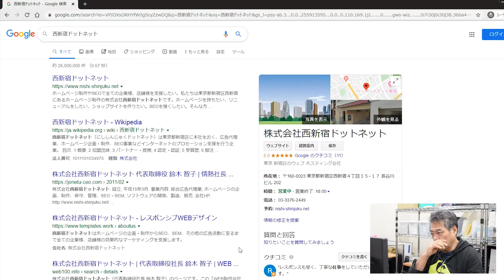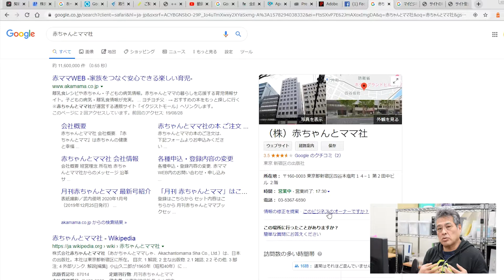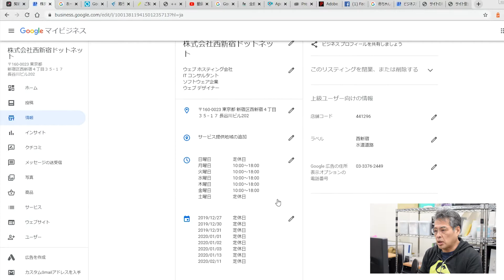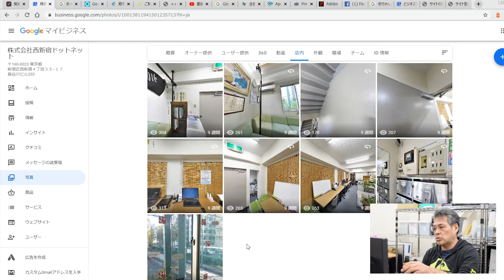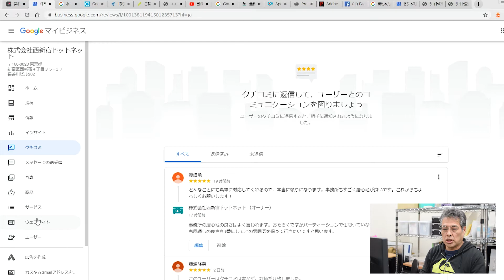【SEO マイビジネス】中小企業のWEB担当者が知っておきたいSEOのためのGoogleマイビジネス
今回はSEO マイビジネスの解説をします。GoogleマイビジネスはSEOに効くだけではなくMEOにも有効です。

【鈴木康広について】
SEO・MEOを得意とするホームページの制作会社、株式会社西新宿ドットネットの代表取締役。
もともとは3次元CADの開発者として活躍しており、世界最速のワイヤーフレーム処理を開発しました。
2003年にインターネット上のビジネスに参入するために起業、当時は大手の上場企業だけがホームページを持っていて、中小企業のための会社が皆無でした。
現在も中小企業のお助けマン的な存在になれるように切磋琢磨しています。
なおこのチャンネルで話している内容は、全ての人に対して成果を保証するものではありません。
あくまでもビジネスをするうえでのヒントとしてお使いください。

SEO マイビジネス